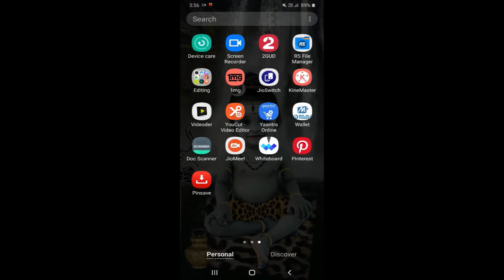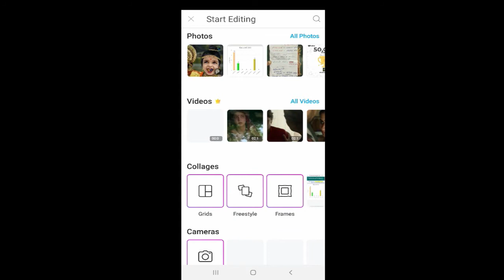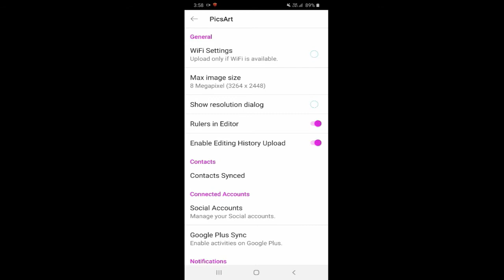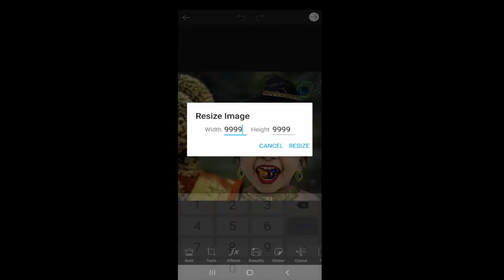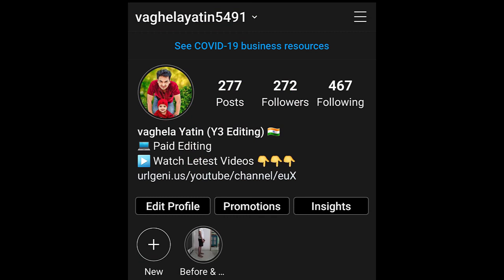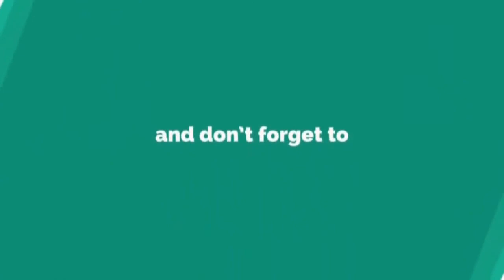Part - 10 How to Save HD Quality Photo in PicsArt | Picsart me photo ko HD size me kaise save kare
Avoid Tag
how to save hd size photo in picsart
how to save hs size photo
hd quality photo in picsart
picsart me photo ko hd size me kese save kare
photo ko full hd size me kese save kare
full hd size photo save in picsart
picsart in hindi
picsart tutorial